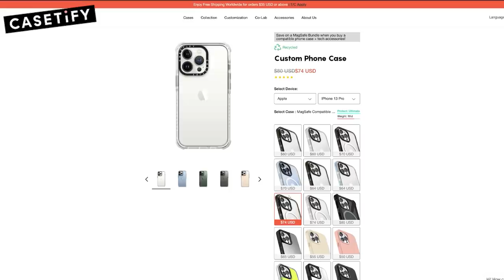ASMR | Personal Attention Rainbow Triggers 🌈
If you are an ally/questioning or have questions/need an introductory resource on certain topics, here are two:
A Guide to Being an Ally to Transgender and Nonbinary Youth/People
Remember that your individual support, acceptance, and love can change someone's life! Thank you for caring about your fellow human beings, and members of the ASMR community as well.

To the LGBTQ+ community - Happy Pride! You will always, always be welcome here. I hope my videos bring you calm and relaxation, and sometimes very silly entertainment. :)

I was hoping to make a more immersive / fun roleplay with Scary Cousin but my being sick really has thrown my whole shooting schedule for a loop...! Keep an eye out and I will do my best timing wise! Thank you for your patience!!!

Sleep well, all!
Gibi~

Timestamps:
0:00 - Casetify
2:53 - Intro
10:40 - Red Lid Sounds & Personal Attention
15:30 - Orange Sponge Sounds & Face Tapping
19:08 - Yellow Cleaning Pad & Container Sounds
22:50 - Yellow Measuring You
25:59 - Green Nail Polishing
30:48 - Blue Synthetic Duster Sounds
35:55 - Purple Cup Sounds
36:15 - Purple Qtip Personal Attention